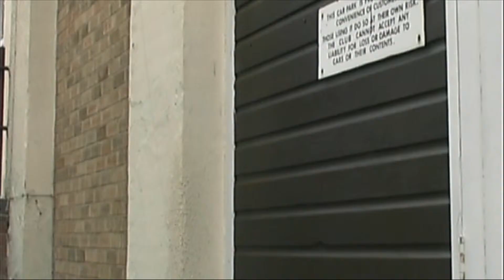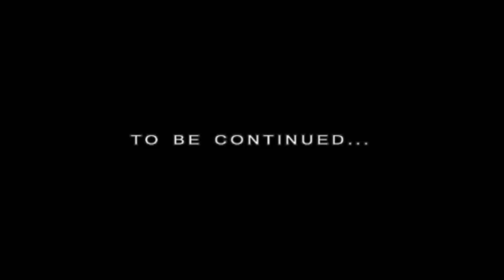Curse of the Bands Part 3/5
Third installment of the surreal action comedy about metal theives, martial artists and a pair of ancient cursed magical bracelets. As shown on Venus TV as part of the Deliver news show "Where the news is all good"  Film also available on DVD with extras including commentary and outtakes at Amazon.